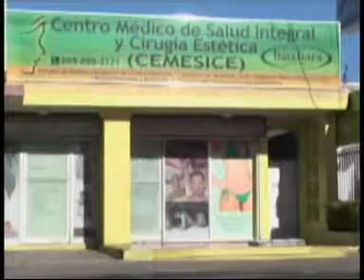COMPLEMENTANDO LA BELLEZA